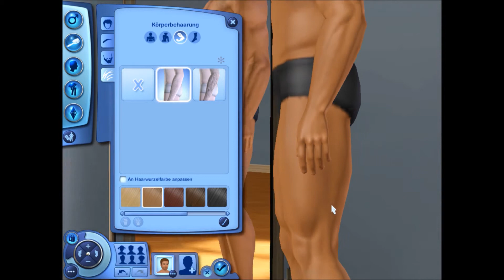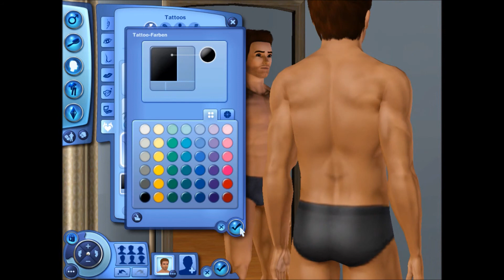Sims 3 #01 – Aller Zeit ein Ladebildschirm ◄ ► Let's Play Sims 3| HD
➤ ➤The Sims Studio / Electronic Arts

 ➤ Team Stulleproductions besteht aus Stoelle, Dunkelklinge96 und wafebreaker

 ➤Lebenssimulation